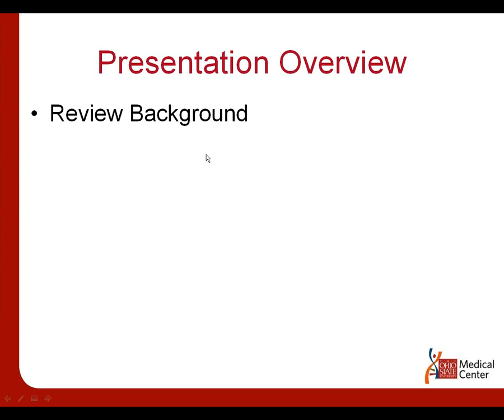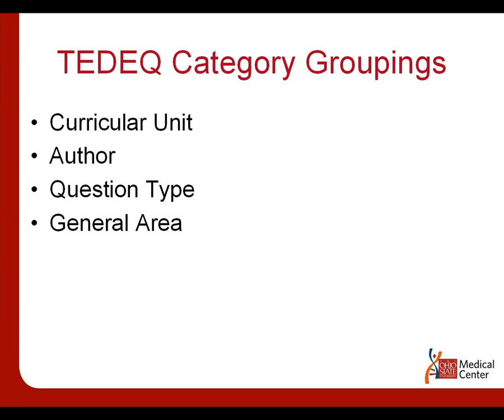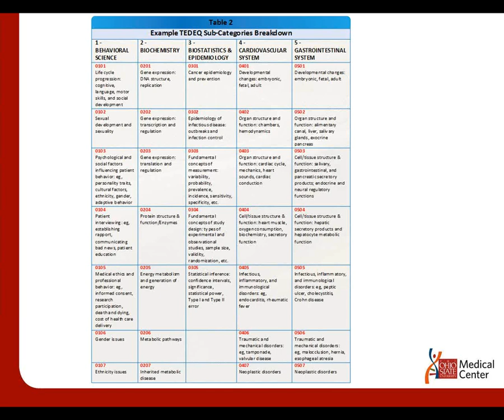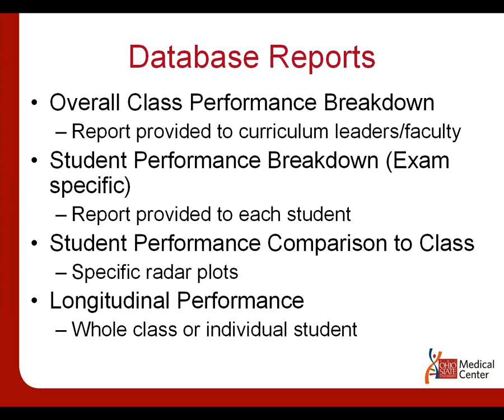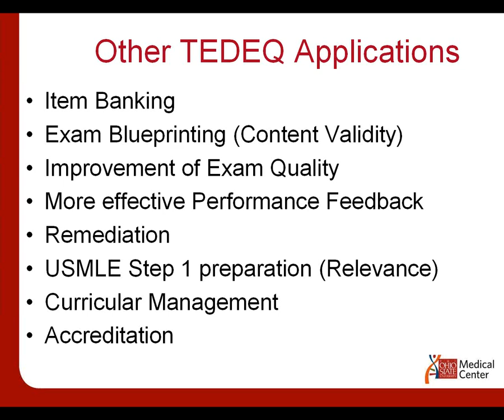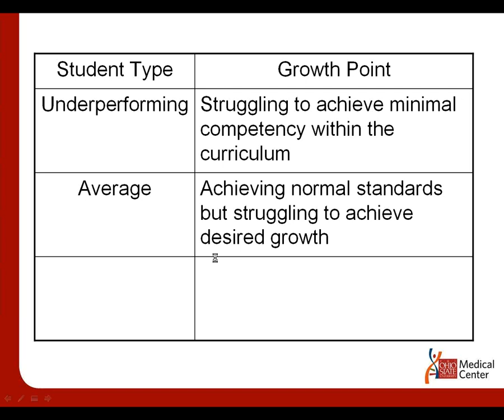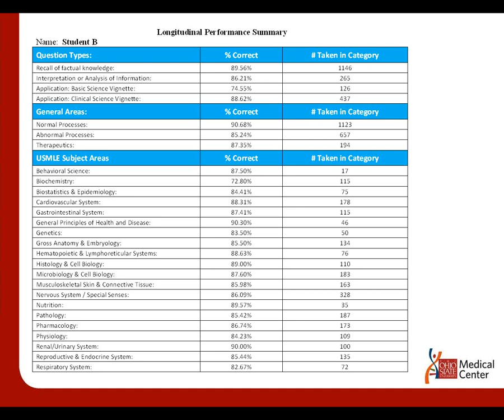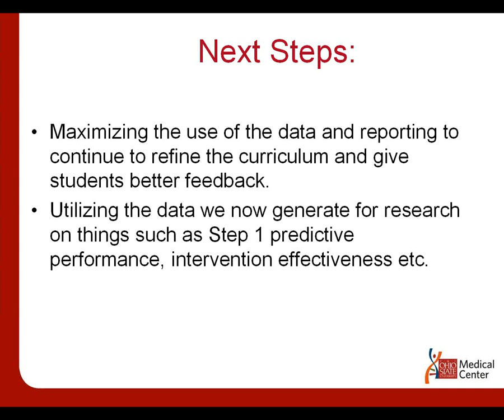Improving Student Learning at Different Stages of Academic Performance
How the OSU Medical School is impacting student learning outcomes with ExamSoft.